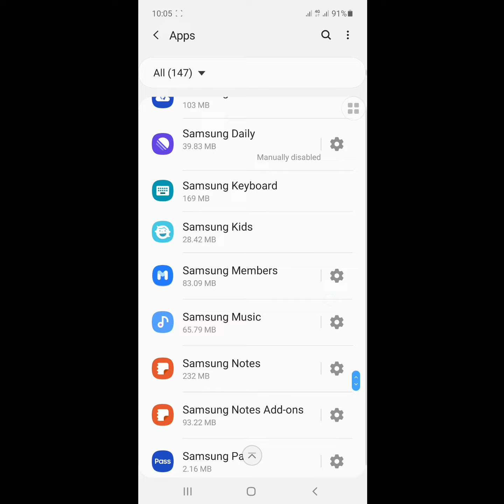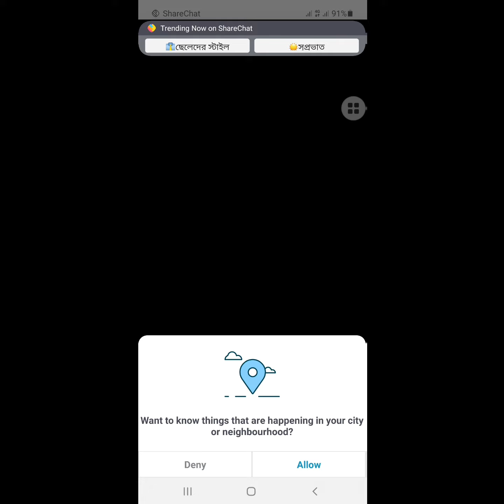unfortunately sharechat has stopped samsung